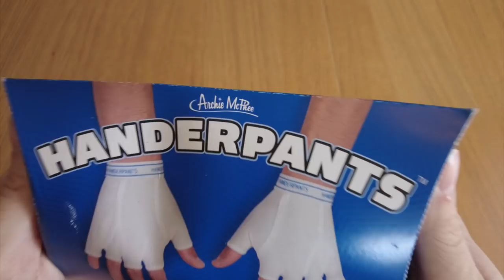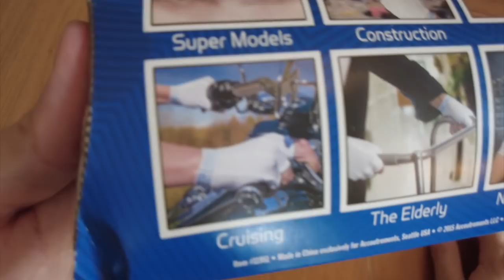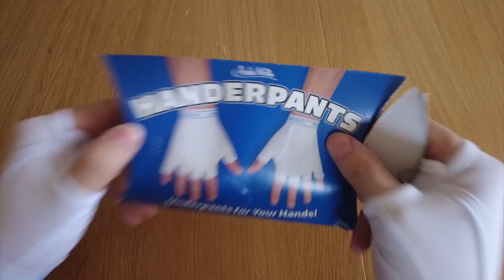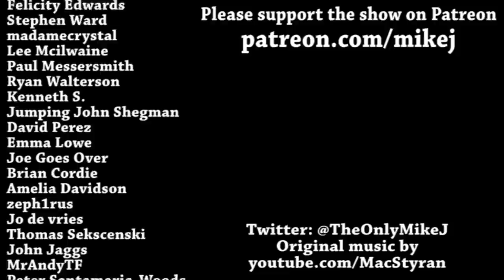Handerpants | Infomercialism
It's underpants for your hands?